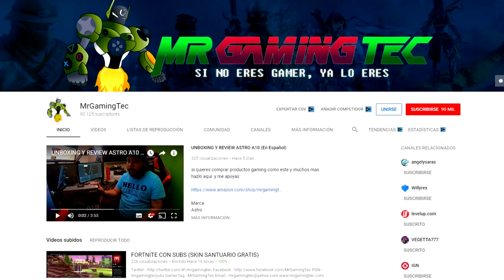COMPLETA PRUEBAS CONTRARRELOJ CON VEHICULOS - DESAFIOS SEMANA 10 FORTNITE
• • LIVESTREAMS • •
LOS HAGO EN YOUTUBE Y TAMBIÉN EN TWITCH.TV

Que onda amigos, hoy les traigo este video especial mostrando el desafío de la semana 10 temporada 6 "completa pruebas contrarreloj con vehiculos".